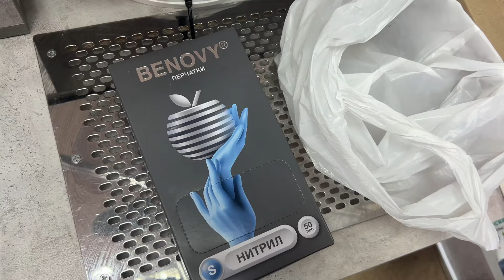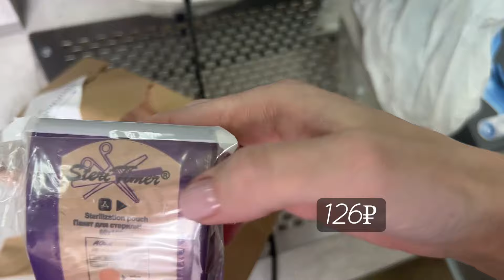Влог/ маникюр на себе левой рукой/ распаковка расходников/ Николь снова к стоматологу и выступает ❤️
В Альфе дают 500 ₽ за оформление дебетовой Альфа-Карты 🤑 Она бесплатная, со всеми переводами без комиссии и с кэшбэком до 100% каждый месяц 🕺 Закажи такую по моей ссылке